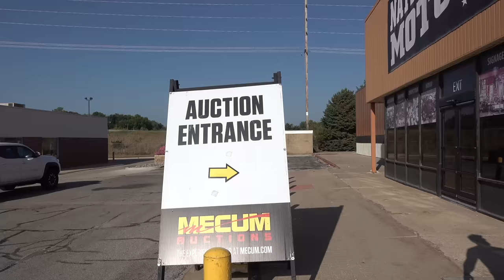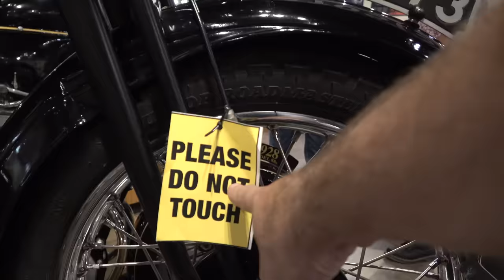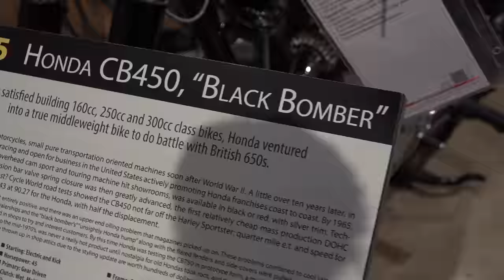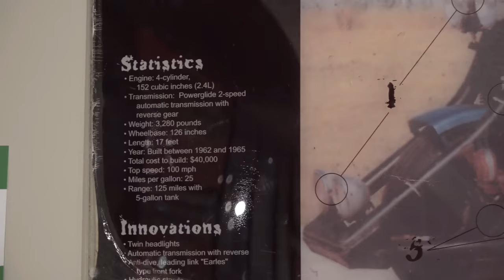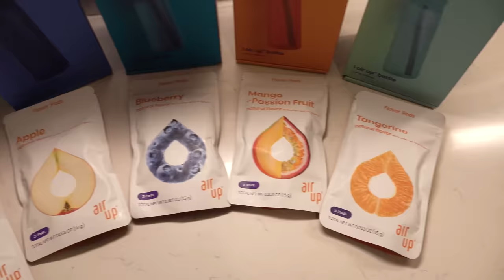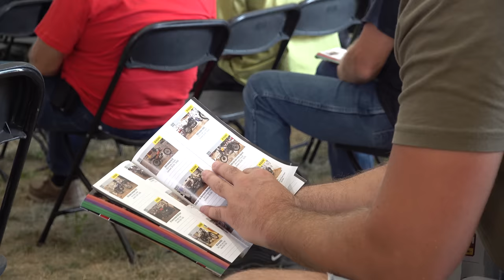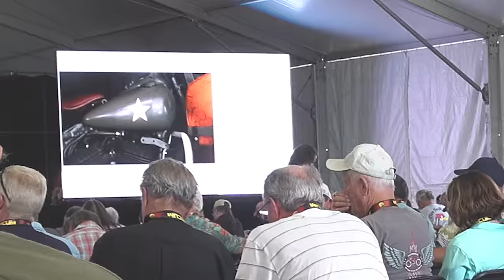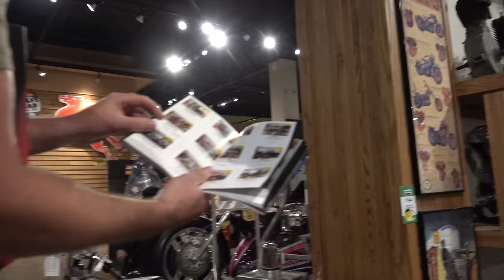I Bought a $100k Motorcycle at Auction